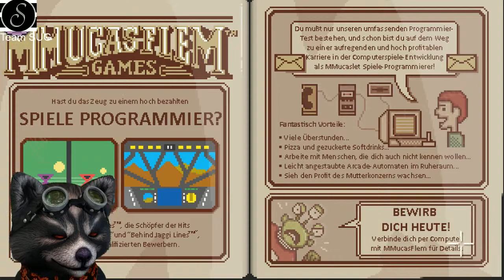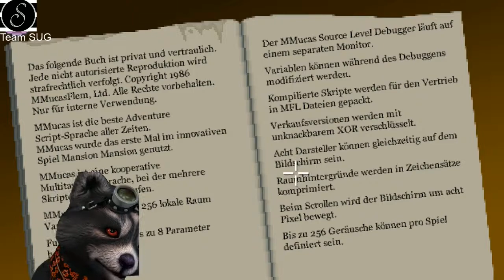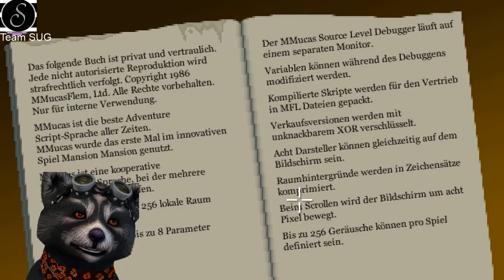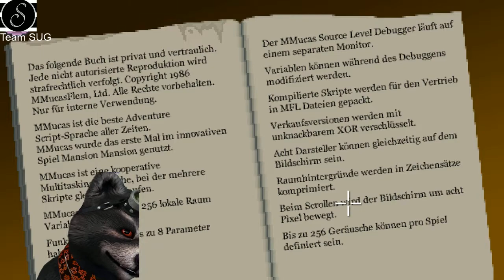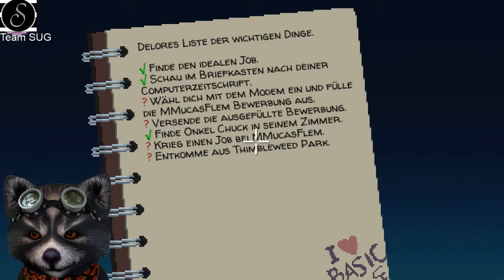Thimbleweed Park in Deutsch - Direkt vom Onkel enterbt! Kein Millardenerbe! - Walkthrough Teil 5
Heute stelle ich Euch ein Spiel des legendären Ron Gilbert vor, der auch für die alten Lucasarts Spiele Maniac Mansion, Zac MacKracken und Monkey Island verantwortlich war.

Thimbleweed Park ist ein klassisches Point and Click Adventure mit viel schwarzem Humor und die Kettensäge darf natürlich auch wieder nicht fehlen.